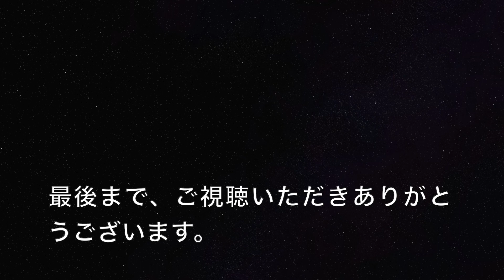マンドリンを独学で練習しよう マンドリンの構え方はピックの角度で決める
マンドリンの構え方は悩むところですが、ピックがマンドリンの胴に対し垂直であれば構え方は気にする必要はありません。ブログに解説を書きました。